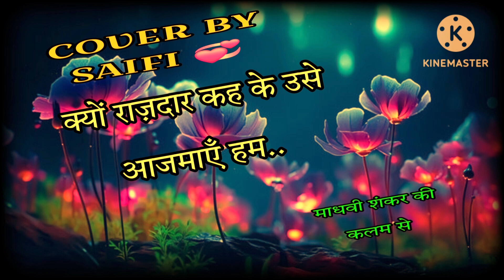तुम से ख़फा नहीं🥀saifi official💞urdupoetry sadshayri short#viralshayri#imosnal shayri status